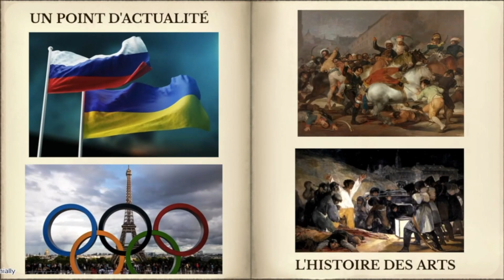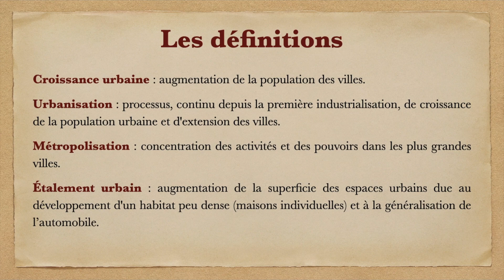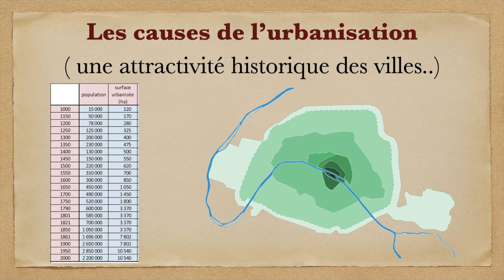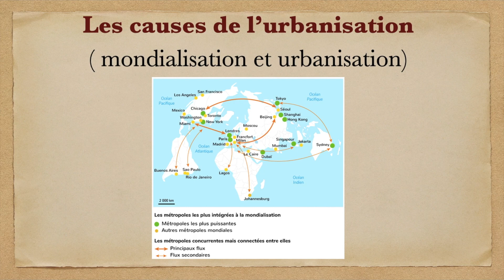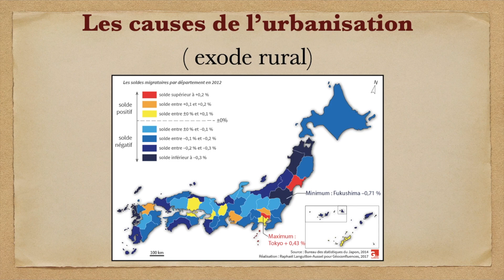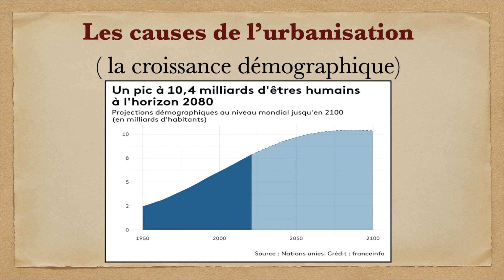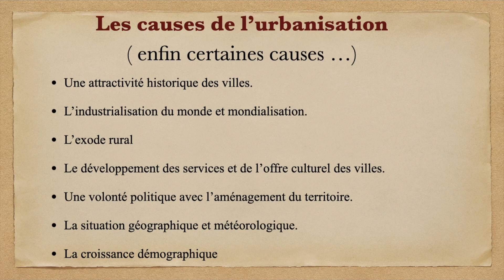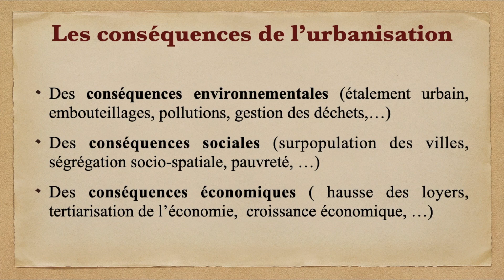La croissance urbaine et l'urbanisation ( définitions, causes et conséquences) !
Merci de prendre le temps de voir cette vidéo et même de lire cette description.

Dans cette vidéo, partons à la découverte de la croissance urbaine et l'urbanisation de la planète. Dans un premier temps, prenons le temps de définir les notions importantes (Croissance urbaine, Urbanisation, Métropolisation ou encore Étalement urbain). Dans un second temps, explorons les causes de l'urbanisation et de la croissance urbaine, en essayant d'aborder un maximum de causes. Enfin, dans une dernière partie nous allons évoquer les conséquences  de ces phénomènes sur le territoire et sur la société.

N'oubliez pas l'existence du site internet Mr-edo.fr avec la possibilité de voir l'ensemble de mes cours...